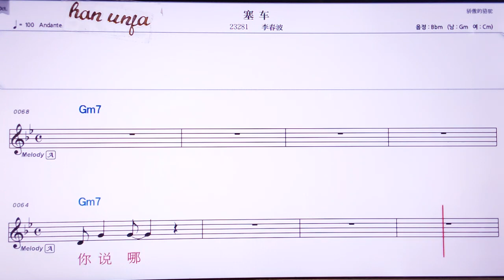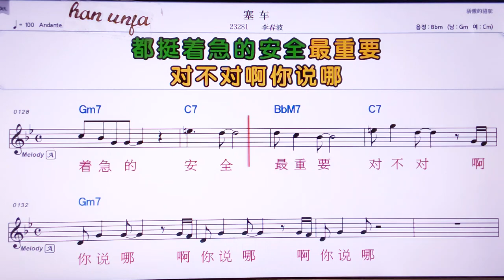💖싸이처/리춘부어 👍Karaoke With Sheet Music/MR,노래방, , 악보, 코드,